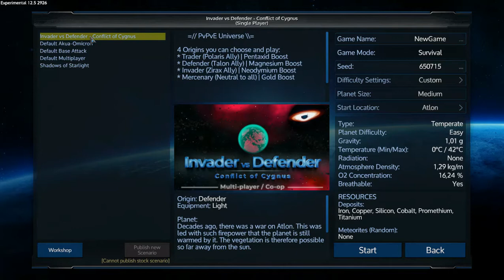Empyrion Galactic Survival - 00 Alpha 12.5 Experimental verzió elemzés, és random világ kezdőjáték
Úgy folytatom, amilyen nyelven kommenteltek / on whichever language you comment I'll continuE

Egy új pack új modokkal, vagy régebbiek meglepően új verzióival.
Komor pack, szép, nyári horrorélmény. :)
Grim pack, a nice summer horror experience.

Ötleteknek, megoldásoknak kommentben örülök. Pleased for your comments.

Kösz, hogy néztek. :) Thanx for watching.

Szemezzétek nyájasan, s mondjátok el, hogy tetszik!